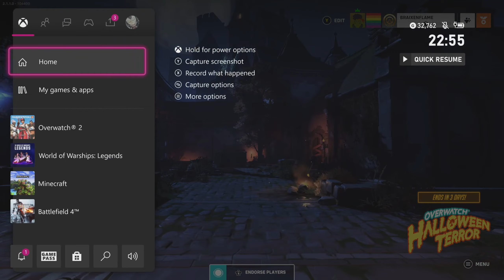Overwatch 2 | Cast: 001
CHAPTERS
00:00 Intro

Xbox - BraixenFlame
PSN - The Bentenmaru
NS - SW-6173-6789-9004